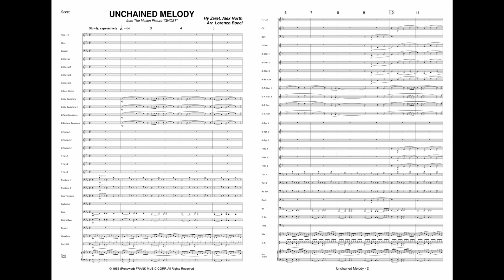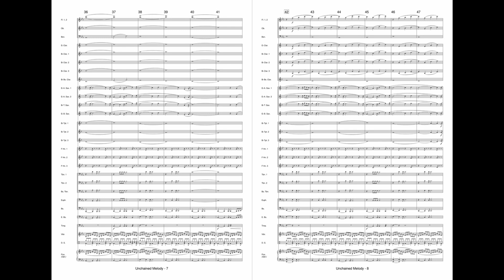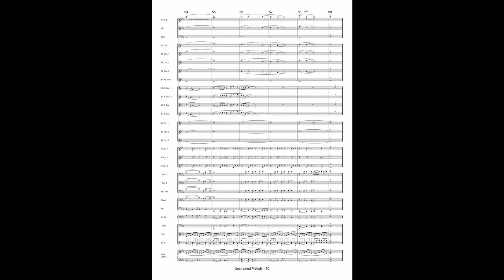Unchained Melody (from Ghost) - arranged by Lorenzo Bocci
🌐 To purchase, download and print instantly:
for Concert Band/Fanfare Band - Grade 2,5 - Duration 3'34'' - Digital Download

📝 "Unchained Melody" is a 1955 song with music by Alex North and lyrics by Hy Zaret. North wrote the music as a theme for the prison film Unchained (1955), hence the song title. Todd Duncan sang the vocals for the film soundtrack. It has since become a standard and one of the most recorded songs of the 20th century. According to the song's publishing administrator, over 1,500 recordings of "Unchained Melody" have been made by more than 670 artists, in multiple languages. Of the hundreds of recordings made, the Righteous Brothers' version, with a solo by Bobby Hatfield in 1965, became the jukebox standard after its release. The Righteous Brothers recording achieved a second round of great popularity when featured in the film Ghost in 1990. Ghost is a 1990 American supernatural romance film directed by Jerry Zucker from a screenplay by Bruce Joel Rubin, and starring Patrick Swayze, Demi Moore, Whoopi Goldberg, Tony Goldwyn, Vincent Schiavelli, and Rick Aviles.